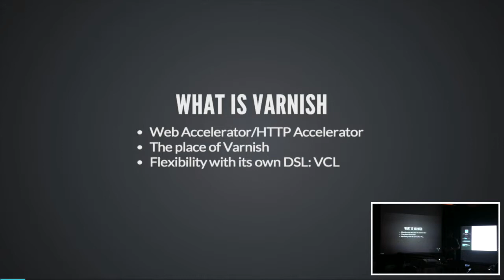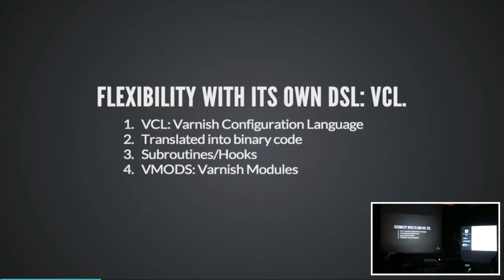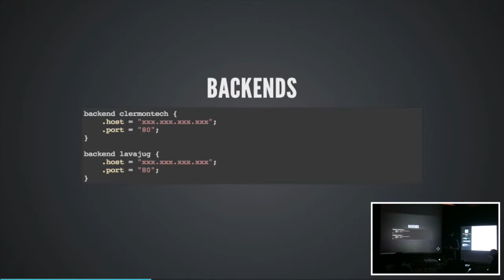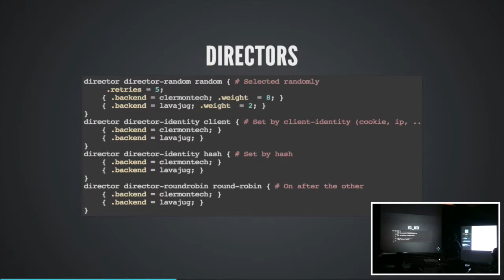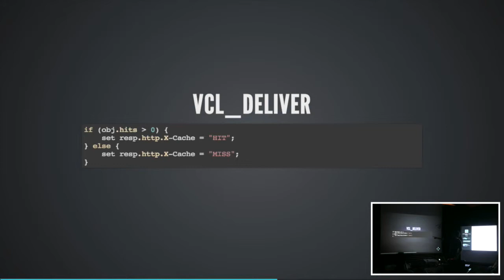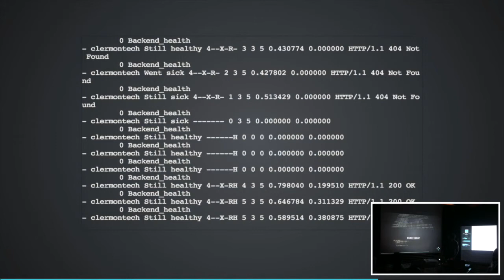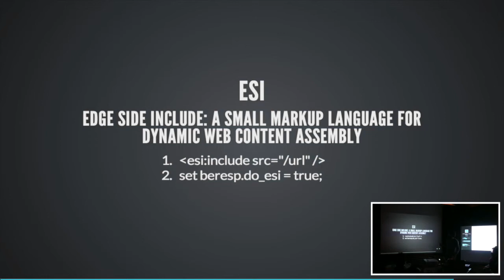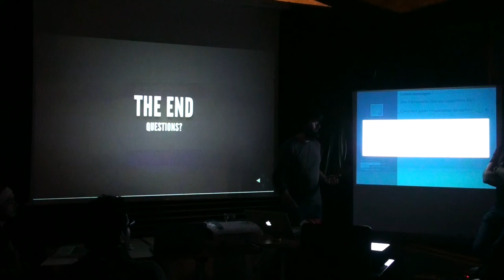Clermont'ech APIHour #6 - Mickael Gervais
Titre : Varnish, Un Serveur De Cache HTTP
Résumé : Présentation de la mise en cache grâce à Varnish, suivi de VCL, un langage pour adapter la configuration à chaque site, le tout illustré par des exemples concrets.
Date : 17 décembre 2013
Lieu : Restaurant le Celtill, Clermont-Ferrand